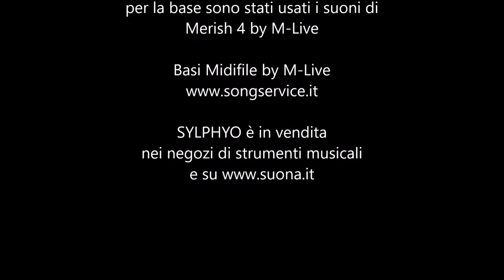Be Lonely - Mario Biondi (short version)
Un nuovo breve video con un raffinato brano di Mario Biondi.
Tromba per la melodia e assolo di flauto.
Il cambio di tonalità è stato risolto con il traspose.
I suoni di Sylphyo sono di app Bismark BS-16i per iPad (AppStore)
Sylphyo è in vendita nei negozi di strumenti musicali e su